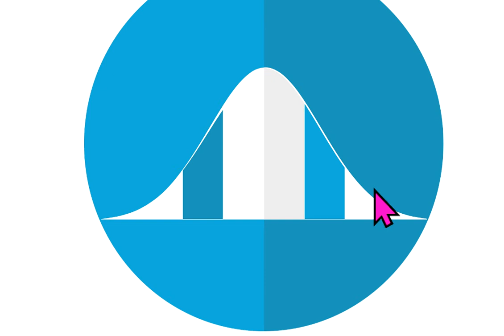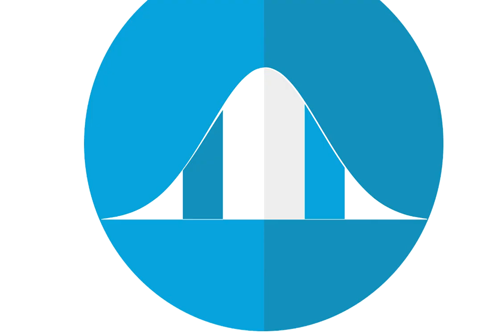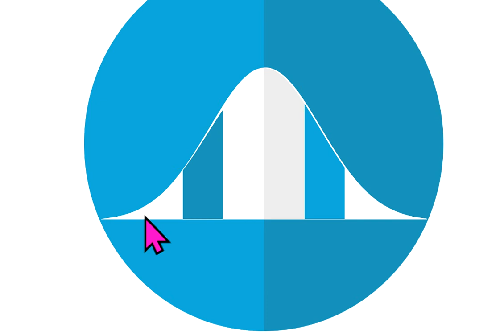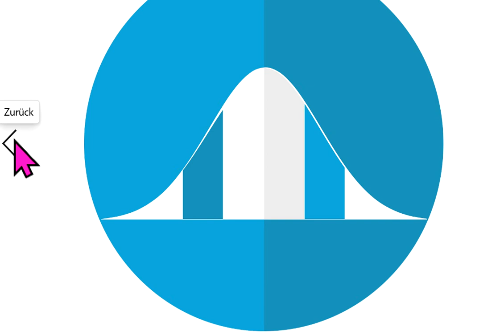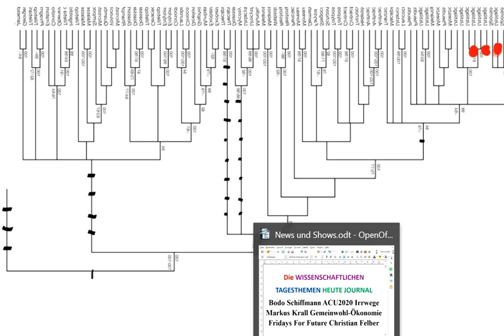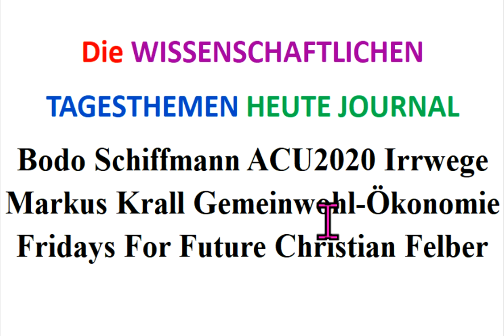Bodo Schiffmann ACU2020 Irrwege Markus Krall Gemeinwohl-Ökonomie Fridays For Future Christian Felber